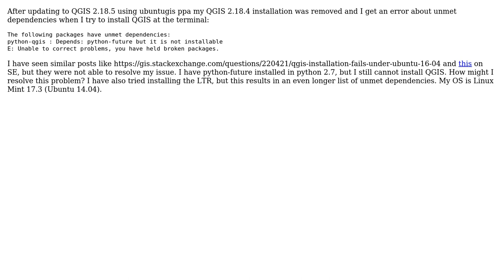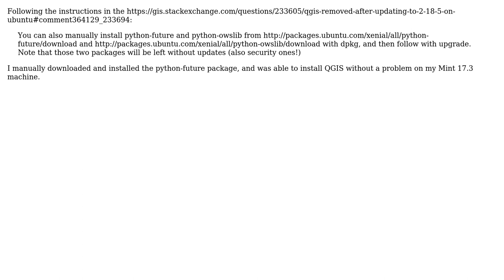GIS: QGIS removed after updating to 2.18.5 on ubuntu (2 Solutions!!)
GIS: QGIS removed after updating to 2.18.5 on ubuntu

With thanks & praise to God, and with thanks to the many people who have made this project possible! | Content (except music & images) licensed under CC BY-SA | Music | Images & others | With thanks to user eric s user Don user AndreJ and the Stack Exchange Network Trademarks are property of their respective owners. You are responsible for your own actions.